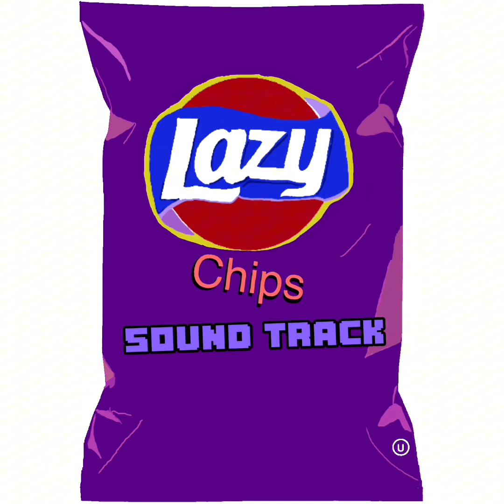Lazy’s Copy right free video music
NONE OF THIS MUSIC IS MINE.

feel free to use these songs in your videos as well!